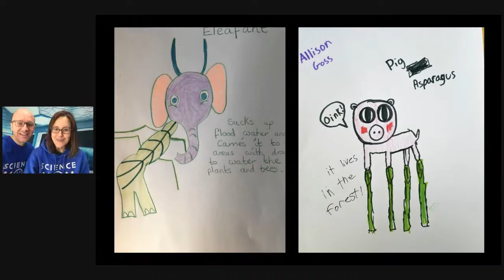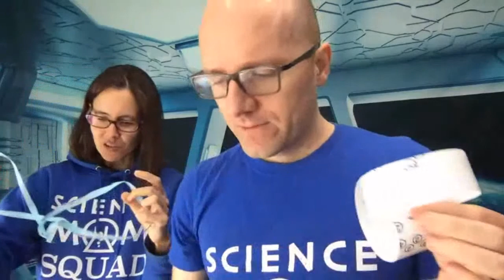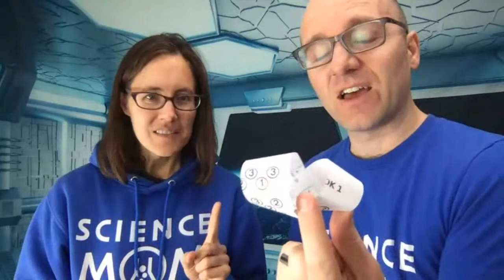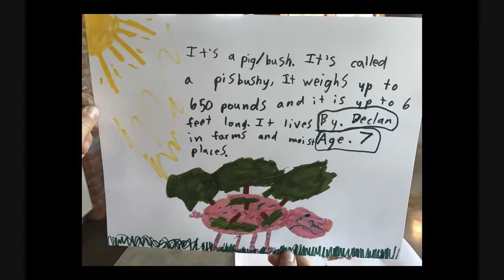Episode 20 - The psychology of isolation - tips for families sheltering in place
In this episode of QuaranTIME, we're interviewing Dr. Shantal Marshall, a social psychologist. We'll talk about why she chose to study psychology, and what her research and experience can tell us about the effects of isolation. If you're finding it challenging to "shelter in place," you are not alone! Join us to learn more about why being quarantined is hard, and some tips especially for families and kids on how to cope.

You can read more about Dr. Marshall and print today's coloring page and handouts